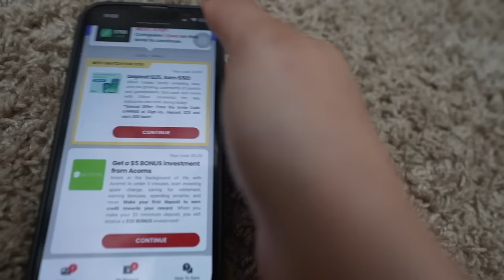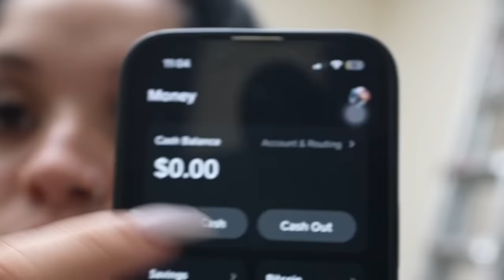PUTTING K2 AS MY LOCKSCREEN TO SEE BRI & JAYLONS RREACTION *IT DIDNT END WELL😬*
LOVELY GANG!!!